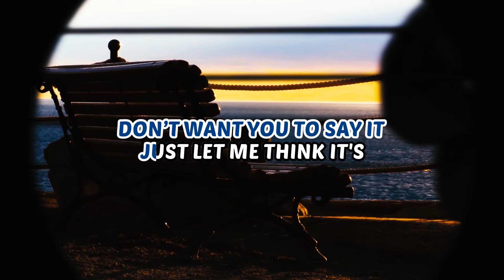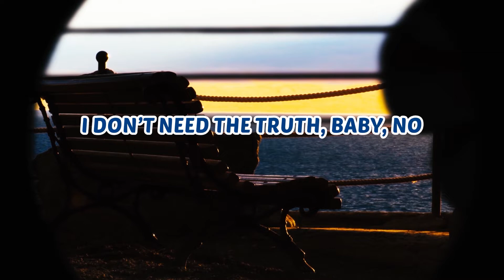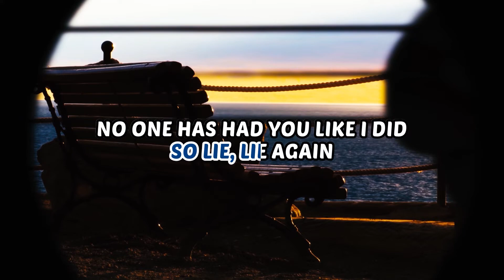Giveon - Lie Again - Karaoke Instrumental (Acoustic)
Karaoke ✔ "Lie Again" is a brand new song by Giveon that was released April 2022. Enjoy and singalong with our acoustic karaoke version of "Lie Again".

0:22 Verse: Lie Again Instrumental
0:56 Chorus: Giveon Instrumental

Lie Again Giveon Instrumental Version Acoustic Karaoke & Lyrics